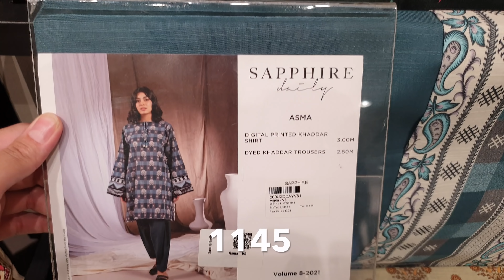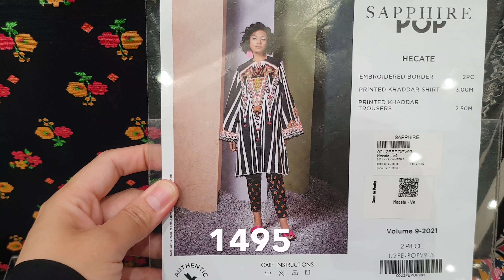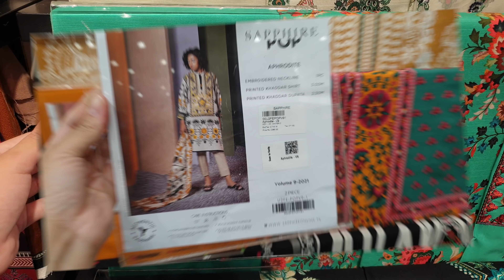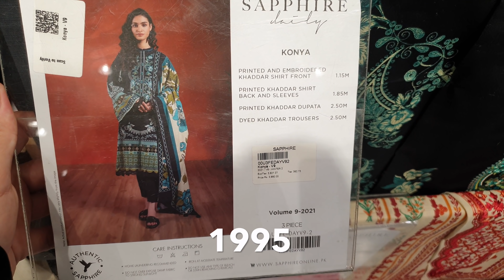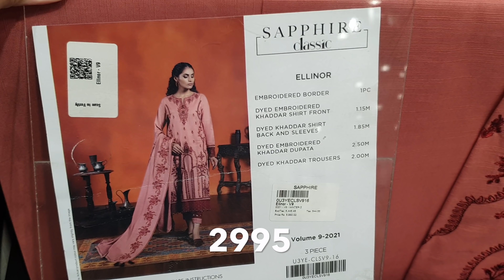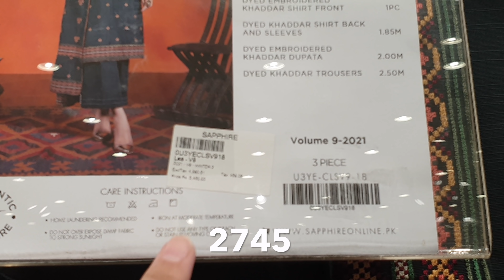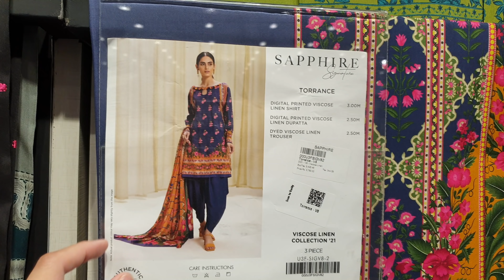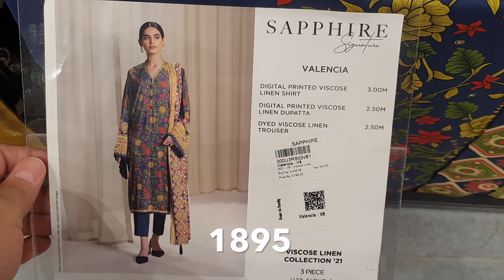Sapphire Flat 50% OFF Winter Sale | Flat 50% OFF On All Items Starting Rs: 495 ONLY 3rd January 2022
Nishat Linen New Year Sale || Freedom To Buy Sale Starting Price Rs 368 Only || 29th December 2021

Flat 60% OFF Sana Safinaz Sale || New Winter Collection On Sale | Reduced Prices  29th December 2021

Bata Shoes Flat 40% OFF Super Sale || Winter Collection On Sale || Quaid Day Sale 25th December 2021

Flat 60% & 50% OFF Sana Safinaz End Of Season Sale || 50% OFF On Wedding Dresses  20th December 2021

Sana Safinaz Flat 60% & 50% OFF End Of Season Sale || Winter & Summer Sale || 17th December 2021

J. Jinnah Day Sale || Flat 50%, 40% & 20% OFF || Starting Rs: 774 ONLY  || 16th Dececmber 2021

Flat 70% & 50% OFF Gul Ahmed The Great Winter Sale | Winter Dresses At Half Price 13th December 2021

Khaadi Sale 2021 || Khaadi Birthday Sale || Dress In Just Rs: 995 ONLY || 10th December 2021